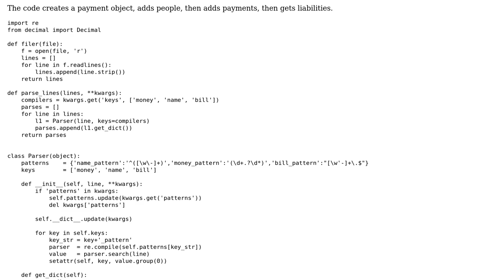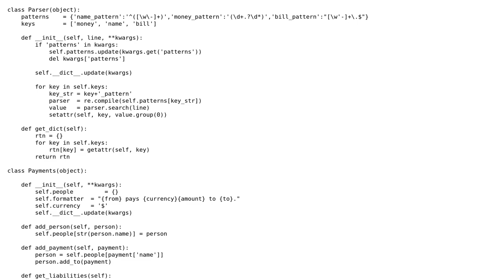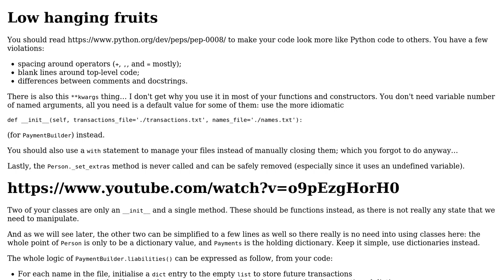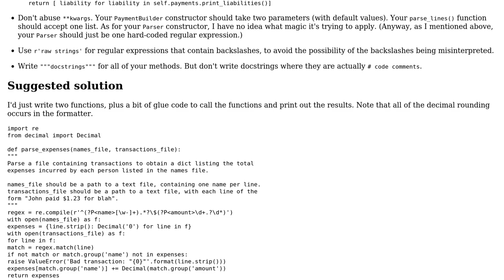Payments and liabilities (2 Solutions!!)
Payments and liabilities

With thanks & praise to God, and with thanks to the many people who have made this project possible! | Content (except music & images) licensed under CC BY-SA | Music | Images & others | With thanks to user Jamal user H Bensiali user 301_Moved_Permanently user 200_success and the Stack Exchange Network Trademarks are property of their respective owners. You are responsible for your own actions.